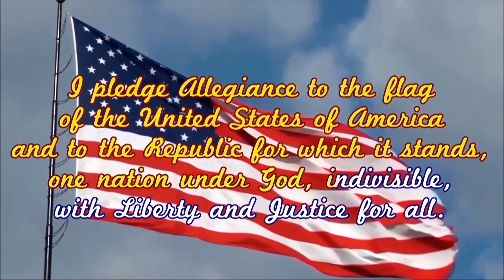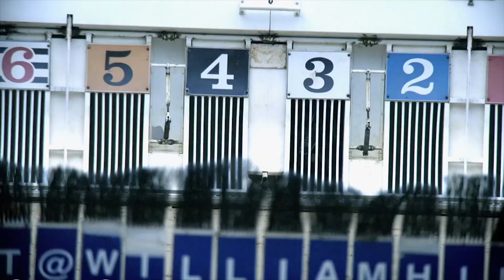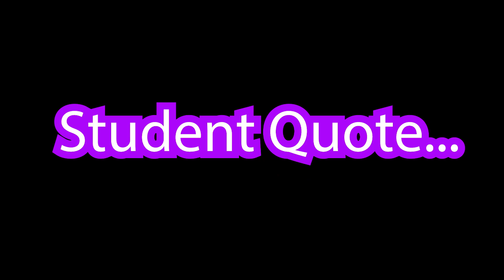GNN Friday 1 28 2022